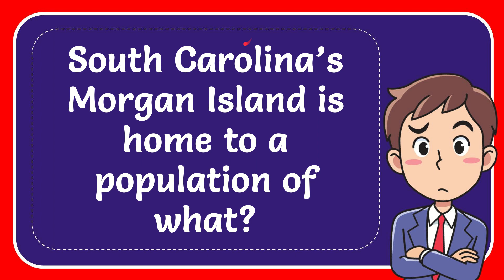South Carolina’s Morgan Island is home to a population of what?